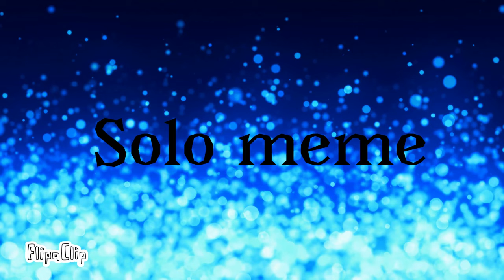Solo meme ft.kawaii blue and more! (20+ muffins special)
Ft. Moonyokittymeow, Wolfixe, and Kawaii blue

This took me like 4-5 days